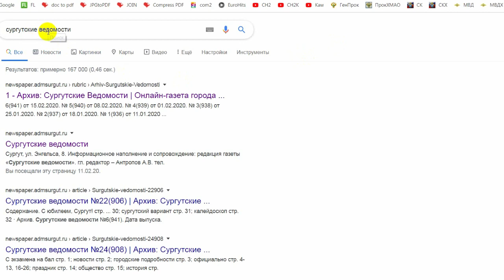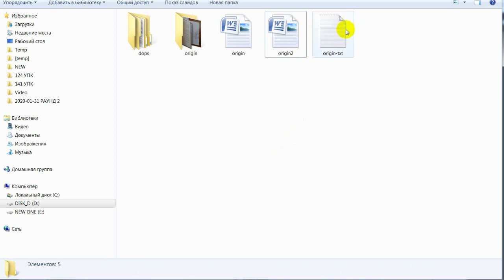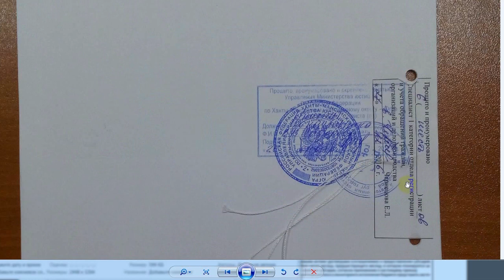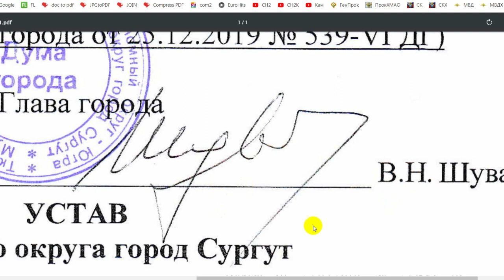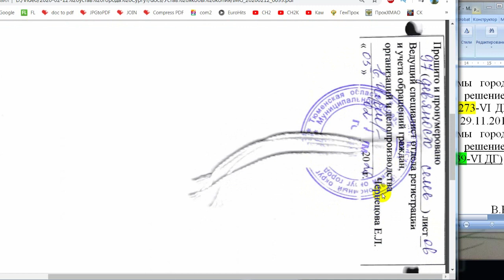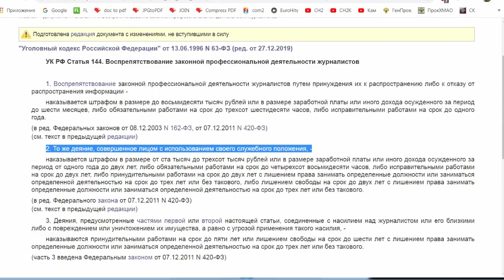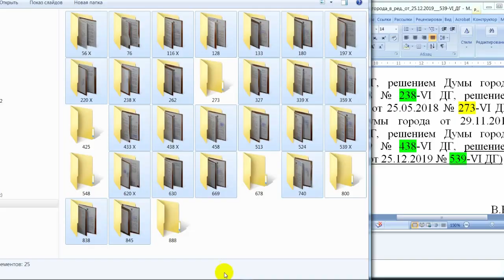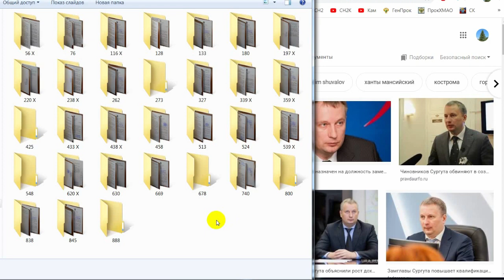НЕТ УСТАВА ГОРОДА СУРГУТ или НА КАКОМ ОСНОВАНИИ ДЕЙСТВУЕТ АДМИНИСТРАЦИЯ? 2020-02-20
провёл небольшой сравнительный анализ трёх версий устава города Сургут и пришёл к выводу что устава города Сургут, заверенного надлежащим образом, не существует. тогда на каком основании действует администрация города Сургут и остальные органы местного самоуправления?

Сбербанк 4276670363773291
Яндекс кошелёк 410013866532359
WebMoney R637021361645